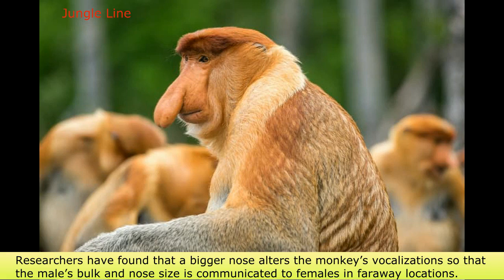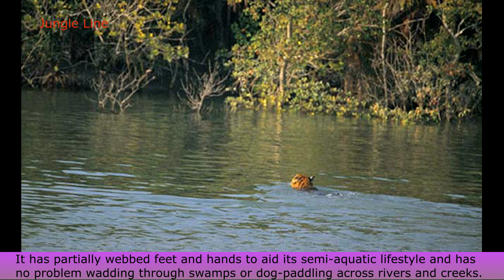Proboscis monkey in Hindi and translation in English. Soond Bander| Weird mokeys of borneo.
The Jungle Line presents this video about Proboscis monkeys. These are long nosed weird monkeys found only in Borneo. They can swim and dwell near rivers in forests. The video is in Hindi Language for the Indian viewers and translation in English for other viewers also available on the screen.
Proboscis- the weird monkey
Long nosed monkey
the monkeys of Borneo
Soond monkey